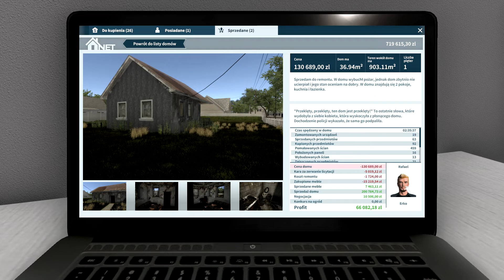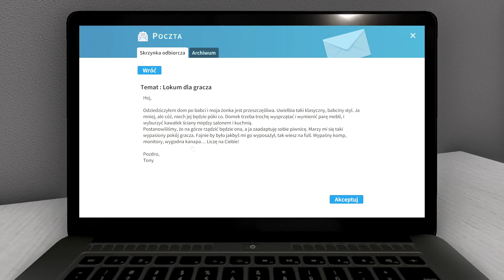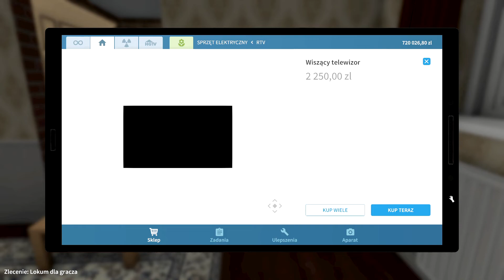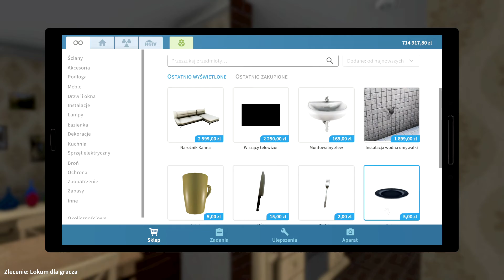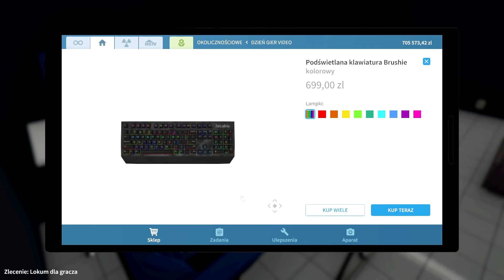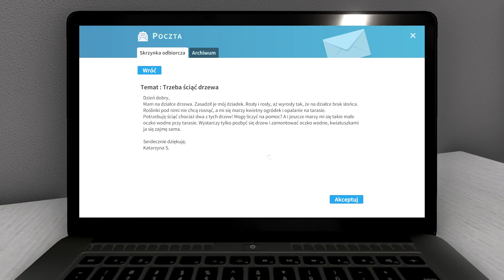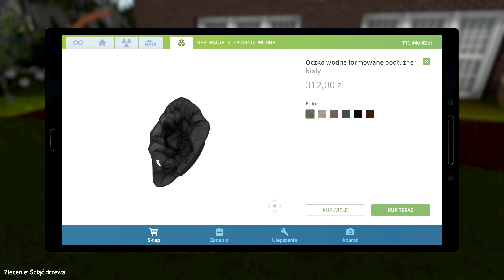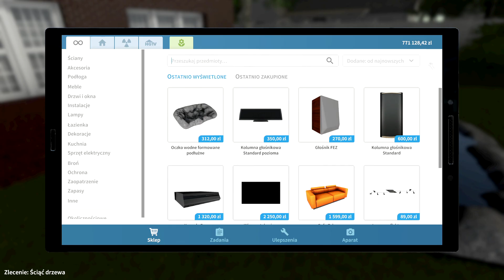House Flipper #14 || Pokój gra gracza 🎮 || [PL]